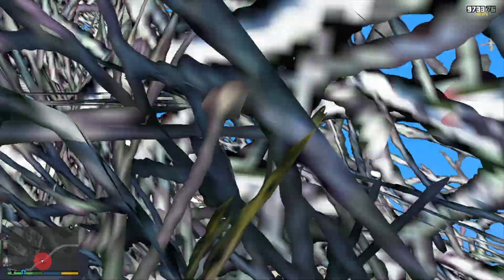GTA 5 webseries | FAMILY IN TROUBLE | WEB SERIES മലയാളം | RGR45 | AR7YT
so guys if you enjoyed pls do support our familia !

@AR7 YT , @Nought​  , @Techno Gamerz​ , @Frostbite Gaming​ ,@Caylus​ ,@Iggy Fresh​ , @Mythpat​ @gametherapist

Video Card       NVIDIA GeForce GTX1650 Supercard
Headset            Cosmic Byte G40000

Game therapist
Ar7 yt
gta v
gta online
techno gamerz
bb gaming
hindustani gamer
chapati gamer
gold cars
frostbite gaming
a bit beast
rune jerry
tommis gaming
game therapist
unboxingdude
nought
perfect gaming machan
malayalam techies
zilsila
randomized
tommis gaming
logical gaming
dvon gaming
ar7 gta5
gta5 malayalam
malayalam gta5 webseries